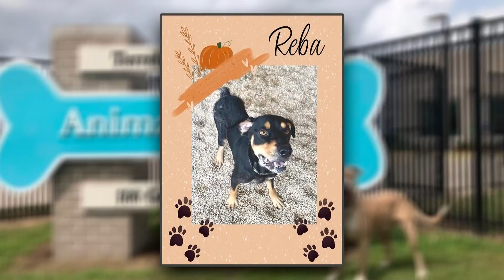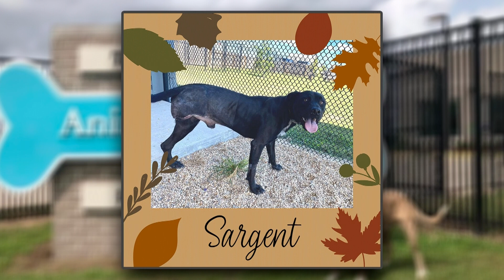Bayou Time: New Pets and Holidays Tips